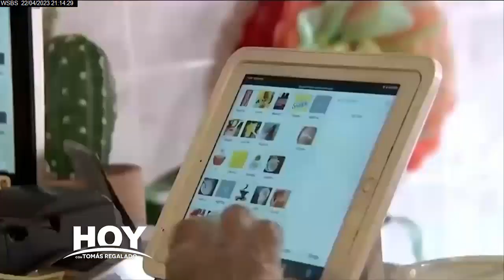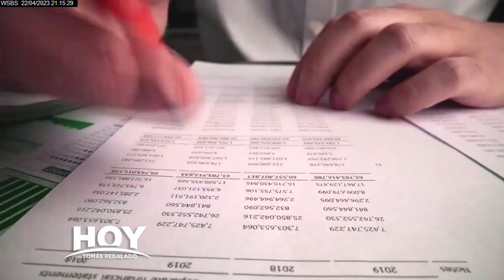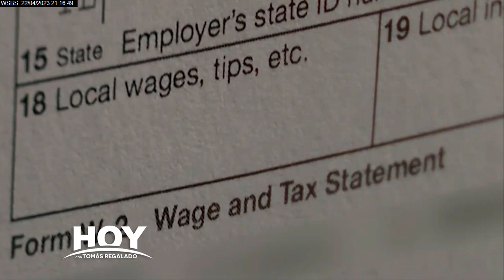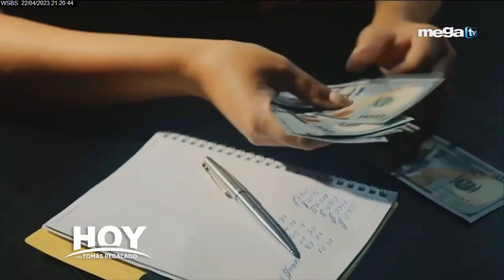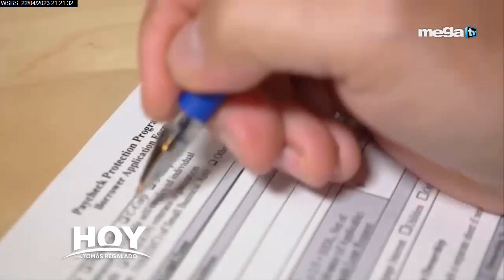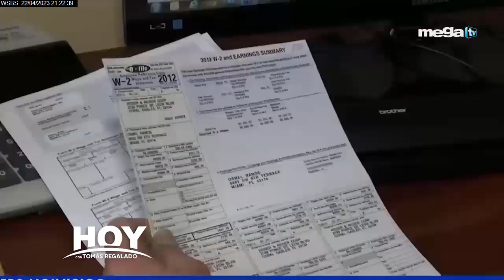Hoy con Tomás Regalado 04-22-23 entrevista a Gisela Zarco, Vicepresidente de MACMOOR